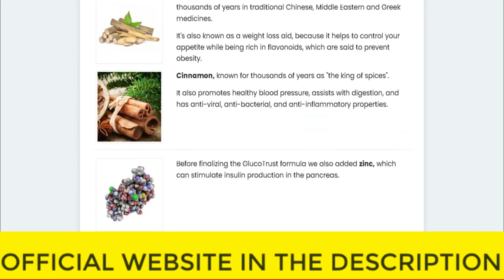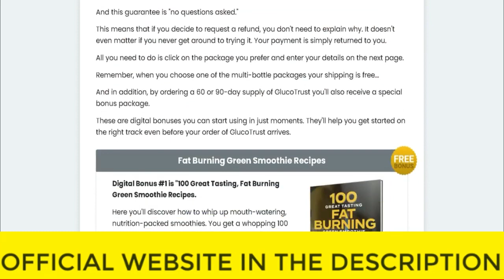⚠️⚠️ GLUCOTRUST REVIEW (( ⚠️ WARNING !! ⚠️ )) Glucotrust Buy Purchase weight loss supplement 2023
glucotrust
buy glucotrust
glucotrust buy
purchase glucotrust
glucotrust purchase
glucotrust reviews
glucotrust review
glucotrust supplement
glucotrust weight loss
glucotrust price
glucotrust capsule
glucotrust ingredients
glucotrust complaints
glucotrust pills
glucotrust australia
ingredients of glucotrust
glucotrust works
glucotrust com
blood sugar
does glucotrust it work
glucotrust amazon